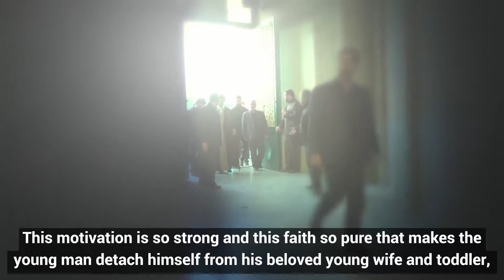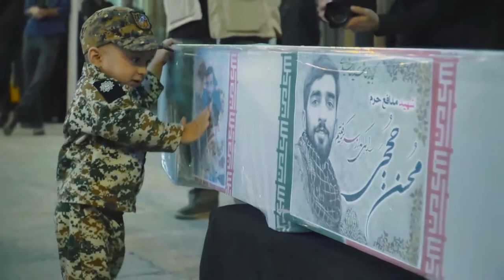What did martyr Hojaji's wife request from Ayatollah Khamenei